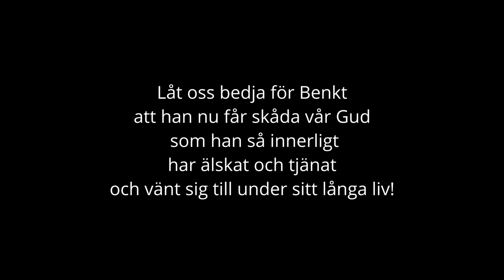Vi minns Benkt Stolpe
Benkt  Stolpe avled den 22 januari 2024. Han var en trotjänare i katolska kyrkan. Här ser man en glimt av hans eftertänksamma karaktär, från hans 90-årsdag i april 2023.